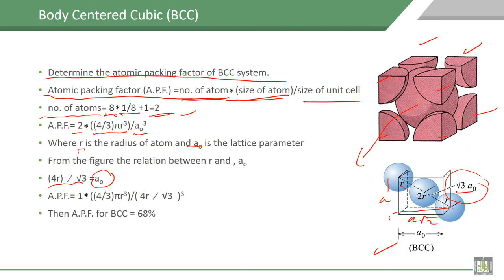Material Science - 1 | C3-L6 | Body centered cubic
Lecture 6 : Body centered cubic
Explain Body centered cubic with determinations of atomic packing factor of Body centered cubic